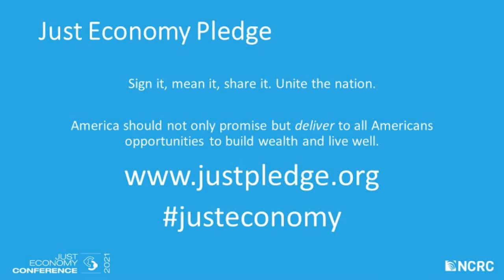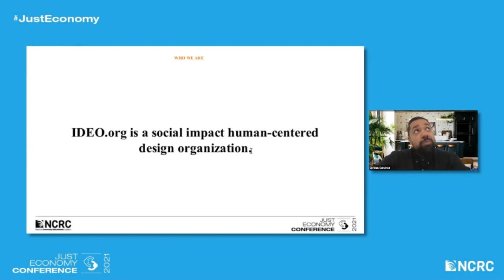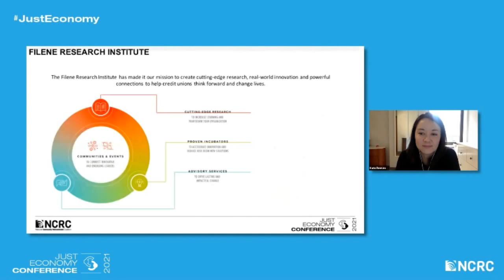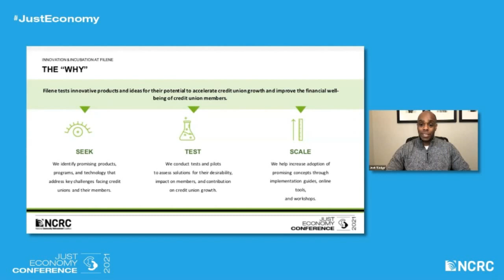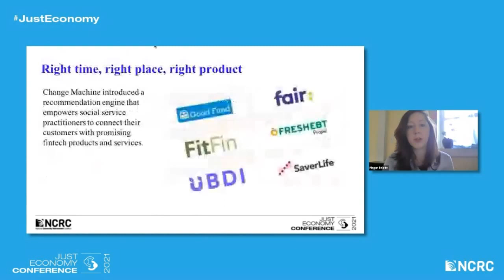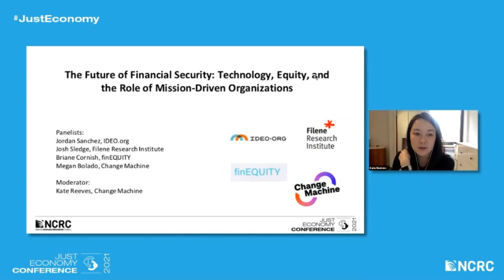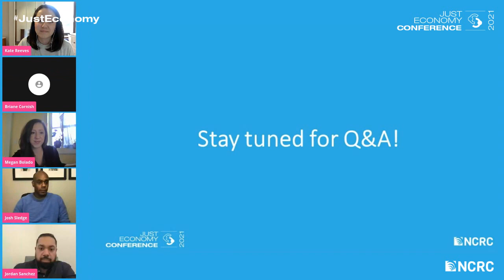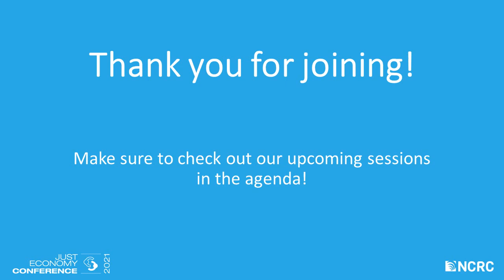The Future of Financial Security Tech, Equity, and the Role of Nonprofits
Technology continues to transform our financial lives, at times perpetuating and deepening systemic inequities; at others, democratizing financial security in new and exciting ways. Change Machine continues to grapple with the opportunities and challenges that fintech holds for us as an organization and for the people we serve. As a result, we have learned many lessons and uncovered areas of further exploration. One area of exploration is fintech accountability. As practitioners, how can we hold fintech accountable to not only protect, but promote the financial security of those who have been historically pushed to the margins of economic systems? Simultaneously, what assets do nonprofits bring to the table and what resources do we need in order to remove barriers to financial security, and shrink the gender and racial wealth gap? In this session, we'll apply a strong equity lens to the growing role of fintech in anti-poverty work. We will present Change Machine’s Data Equity Principles, covering themes of virtual service delivery, data ownership, advancing racial and gender equity in fintech and narrative change. Together, we'll plot a future in which nonprofits play a leading role in tying the success of fintech to the success of the communities that we serve.

2021 Just Economy Conference | 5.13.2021